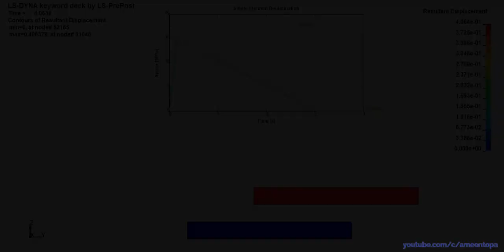Single Element Delamination Model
Single Element Model of the delamination behavior with MAT_MIXED_MODE.

This is Material Type 138 which includes a bilinear traction-separation law with quadratic mixed mode delamination criterion and a damage formulation. This material model can be used only with cohesive element formulations.

Interested in modelling delamination and composites ? Enroll in our coming workshop on the 29-30 October.